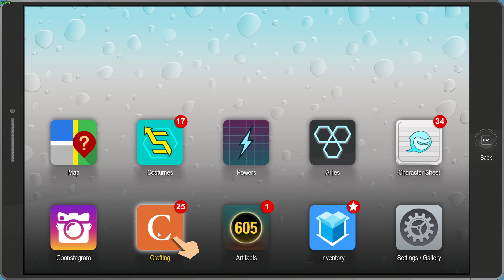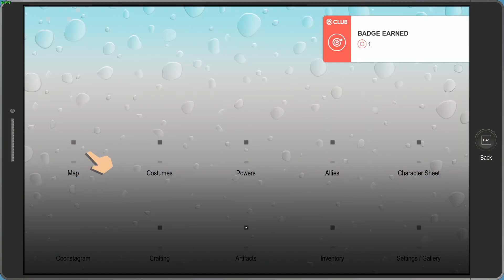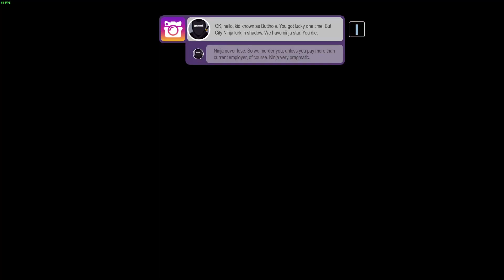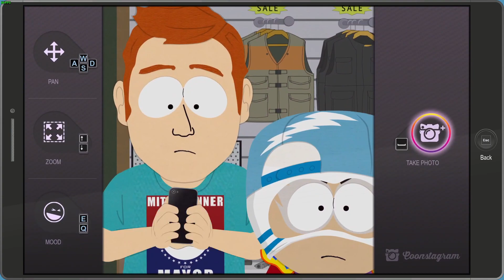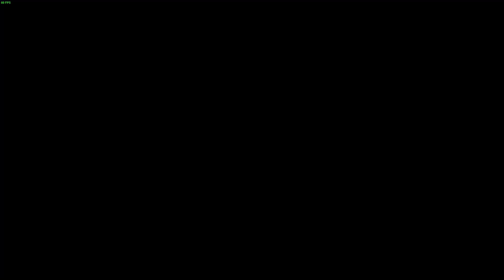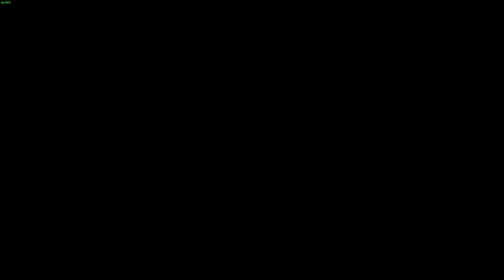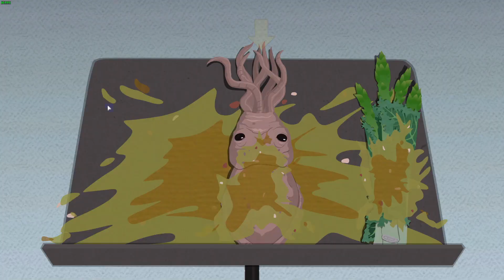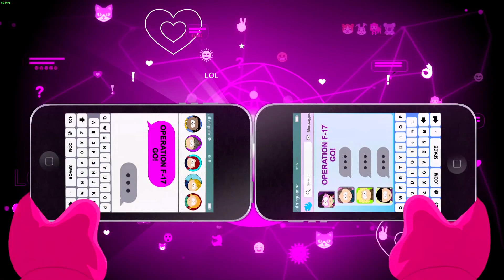South Park The Fractured but Whole Playthrough ep. 13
dealing with a new bbeg mitch connor. is cartman crazy? whats going on in the genetics lab